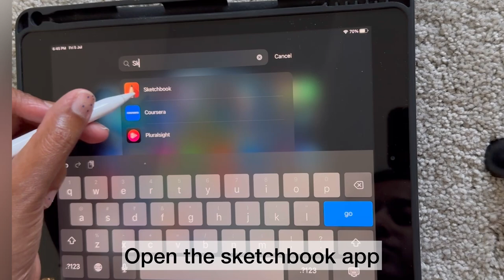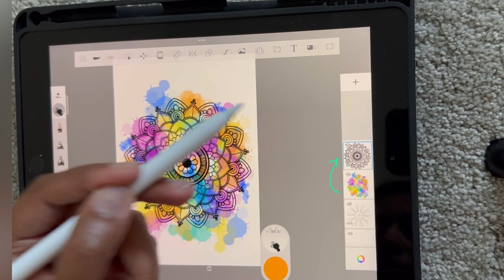How to add Background for Mandala on iPad? || How to add Background to a Digital Mandala?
Hey Everyone,

Here is yet another video on digital mandala. This video is a step by step guide on how to add a colorful mandala background on iPad. So grab your ipad/tablet/phone and have fun adding a colorful background!

App used: Sketchbook

If you would like to draw a mandala on iPad here is the link for that:

I would love to see your mandala if you happen to try this out 💖. Tag me on Facebook or Instagram.